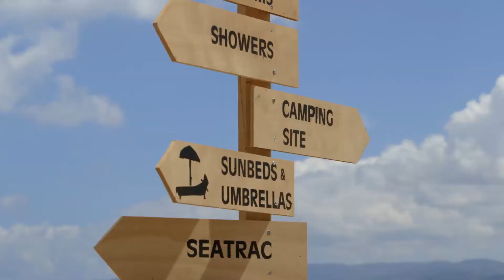Greening Cyprus Beaches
In 2012 the Travel Foundation embarked on a Greening Cyprus Beaches project with the Cyprus Tourism Organisation (CTO) and Cyprus Sustainable Tourism Initiative. The project aimed to demonstrate what a best practice "green" beach could look like.

Two beaches were involved in a pilot project: Nissi Beach in Agia Napa and Fig Tree Bay in Protaras.

Due to interest being shown from neighbouring municipalities and beach front businesses, we worked with the CTO to design, develop and circulate a Greening Cyprus Beaches manual.

Following the pilot project, two more beaches -- Yiannathes beach in Oroklini and Polis Chrysochou beach -- are now working towards the Greening Cyprus Beaches criteria outlined in the manual.